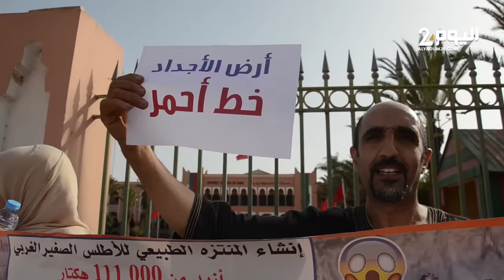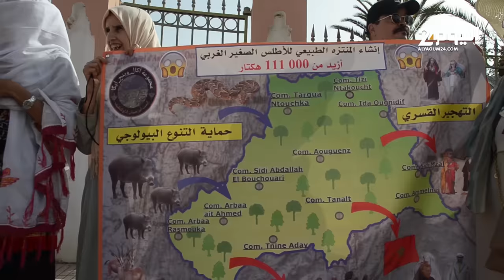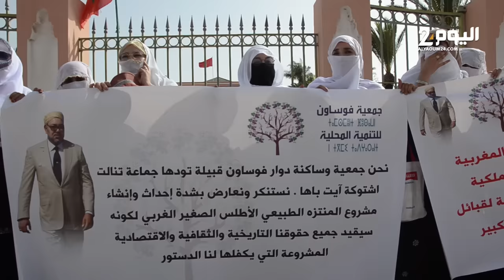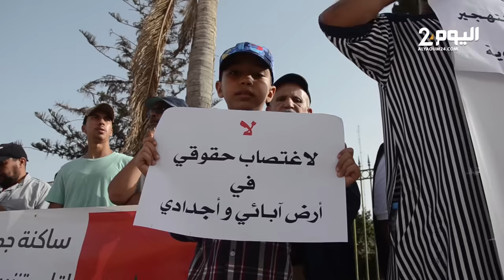رغم تطمـينات وزيـر الفلاحـة.. العشرات يحتجون في بيوكرى ضد إنشاء المنتزه الوطني الطبيعي للأطلس الغربي